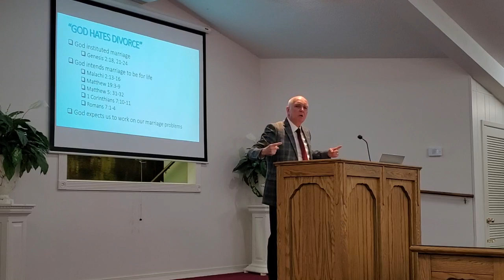God Hates Divorce